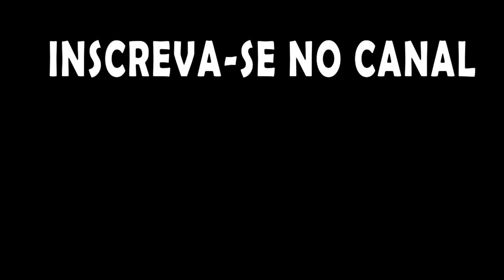Rimworld DLC Royalty - "In statu quo res erant ante bellum". EP11